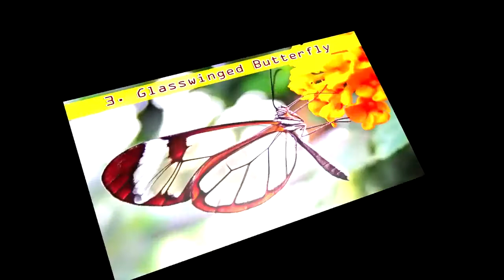Top 10 Most Beautiful Butterflies || Most Amazing Butterflies in the World || Research TV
Our content is based on Internet research. That may or may not be true.
Top 10 Most Beautiful Butterflies
Most Amazing Butterflies in the World
top 10 most beautiful butterflies in the world